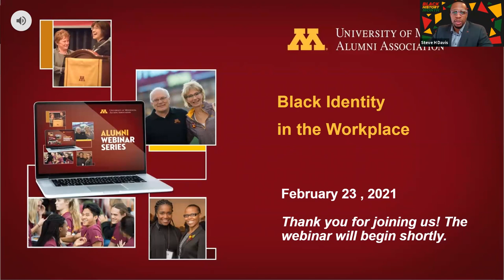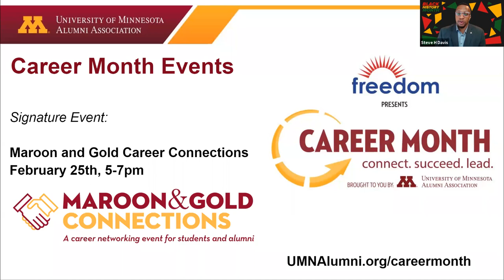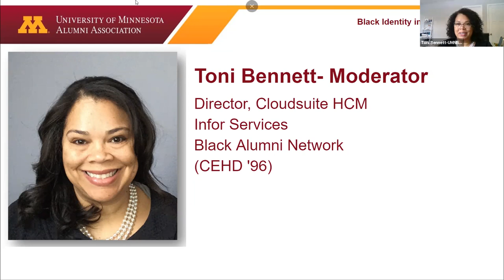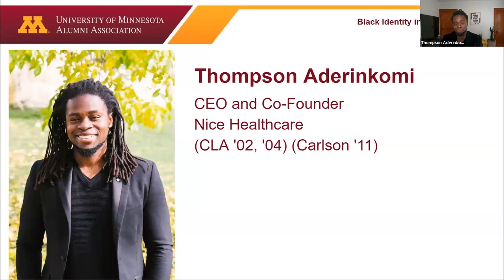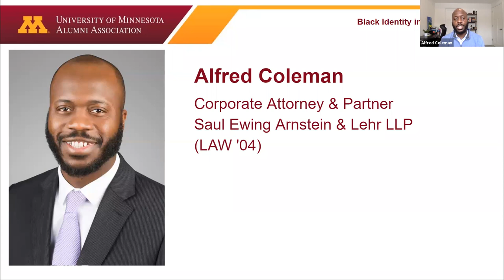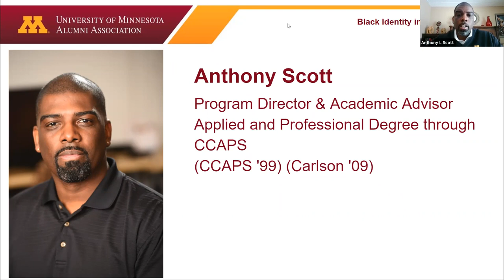Black Identity in the Workplace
For this Black History Month as part of the events featured during UMAA's Career Month, we will focus a panel on what it is like to be Black in the workplace. The Black Alumni Network will moderate a panel of alumni to discuss: being your authentic self, leveraging your identity, values, and skills in the workplace and developing a supportive community

Our panelists include:

Moderator: Toni Bennett
Director, HCM Consulting Services
Infor
Black Alumni Network
(CEHD '96)

Toni is a proven Digital HR thought leader, with global experience working with organizational leaders to align strategic goals and objectives with key business and IT initiatives, while increasing customer experience, productivity, and revenue. Toni serves as a strategic business partner driving Digital HR transformations to bridge people, process, and technology for profitable growth and business objectives. She has 20 + years of experience and knowledge of data architecture, process design, project management, strategy, and technology implementation. Toni received her B.S. in Sports Management from the University of Minnesota in 1996 and her M.B.A. at Capella University in 2005.

Anthony Scott
Program Director & Academic Advisor
Applied and Professional Degree through CCAPS
(CCAPS '99) (Carlson '09)

Anthony (Tony) is a program director for the Applied and Professional Degree programs through the College of Continuing & Professional Studies. Tony has been at the University of Minnesota for over 15 years. Tony is also currently the President of the University of Minnesota Black Faculty & Staff Association. Before completing his B.A. degree in Child Psychology, Youth Studies, and African-American Studies at the University of Minnesota, he spent four years at the University of Michigan pursuing a teaching degree. Tony holds an MBA from the Carlson School of Management. He has been married for 20+ years, he has a son in high school, and a daughter in grade school. In his spare time he enjoys coaching, working out, and collecting coins.

Thompson Aderinkomi
CEO and Co-Founder
Nice Healthcare
(CLA '02, '04) (Carlson '11)

Thompson Aderinkomi is currently co-founder and CEO of Nice Healthcare a technology-enabled primary care clinic that delivers all care in the comfort of the patient’s home and contracts directly with small employers. He also co-founded RetraceHealth in 2013 a direct primary care medical practice that went on to raise over $7 million. MN Governor Mark Dayton appointed Thompson to the inaugural board of directors for MNsure, the MN Health Insurance Exchange in April 2013. Finally, in 2013 Thompson co-founded Healthcare.mn the Twin Cities premier organization for healthcare entrepreneurs, which has grown to over 2,000 members. From the University of Minnesota, Thompson has earned a B.S. in Economics, an M.S. in Statistics and an MBA from the Carlson School of Management. He has been married for 16 years and has two young sons.

Wokie Daboh
Director of Diversity and Inclusion
ESPN
(CCAPS '04)

Wokie Daboh is currently the Director of Diversity and Inclusion for ESPN. In this role, she is responsible for developing an integrated diversity and inclusion strategy that spans talent acquisition, learning, development, retention and employee engagement.

Wokie grew up in Brooklyn Park, Minnesota and is the PROUD daughter of immigrants from Liberia and Sierra Leone. Wokie holds a B.S from the U of M's  College of Continuing Education where she majored in Mass Communications and minored in Business Marketing Education and African-American Studies. Wokie also received a certification from Georgetown University in Strategic Diversity and Inclusion Management and is currently obtaining her M.B.A. from the University of Massachusetts – Amherst. Wokie currently sits on the Tri-State State Diversity Council Advisory Board.

Alfred Coleman
Corporate Attorney & Partner
Saul Ewing Arnstein & Lehr LLP
(LAW '04)

Al Coleman is an award-winning corporate partner who is sought after for his work handling major transactions, including for high-profile clients. Al's practice primarily involves representing private equity sponsors and domestic and international companies in mergers and acquisitions, divestitures and joint ventures. He is a trusted advisor and counselor to senior executives, high net-worth individuals and corporate clients on a broad range of complex corporate and transactional matters for clients in a variety of sectors including, manufacturing, food and beverage, agriculture, health care, energy, technology and professional services.